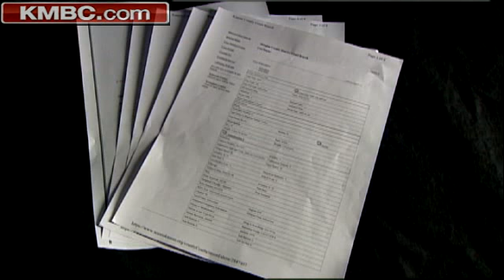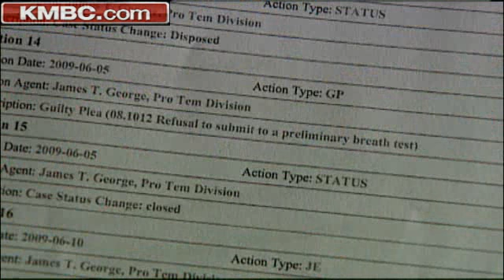Yoder Mum To KMBC About 2009 Traffic Stop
Kansas 3rd District congressional candidate Kevin Yoder refused to answer questions from KMBC's Micheal Mahoney about a 2009 traffic stop that has been scrutinized recently.